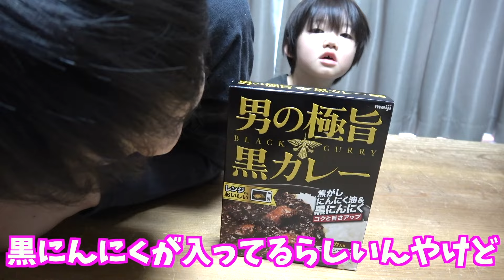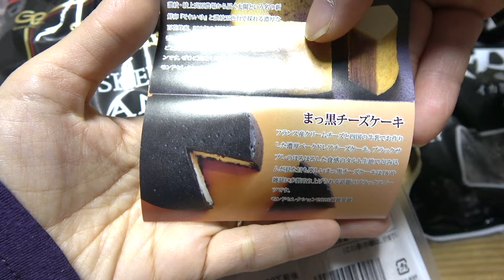24時間 黒い食べ物しか食べられない生活したら兄弟喧嘩に›‹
▼ロボットチャンネルのマスクはここから買ってね▼

▼ロボットチャンネルのはぴレタはここから注文してね▼

【LINE公式アカウント友達募集中！LINEでロボットチャンネルと検索してね】友達追加URL ▶︎

もしYouTubeやTwitter、インスタグラムなどの格SNS、またその他どこでもいいのでロボ家に対する業務妨害・個人情報を晒したり誹謗中傷を目的とするものに対しては、UUUMの対策チームの判断のもと警察への通報も含めた措置を取ることになりました。そういった書き込みや動画などを見かけた方はUUUM（下記URL）へご報告よろしくお願いします。